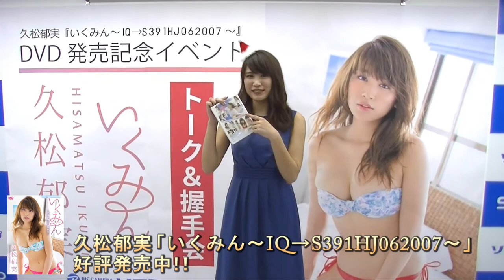【久松郁実】DVD発売記念イベント・終了後コメント@東京会場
■久松郁実「いくみん～IQ→S391HJ062007～」
恥じらういくみんにドキドキが止まらない！！

誰もが惹かれる愛されボディの持ち主“久松郁実”ちゃん。
美しくも儚い表情で、大人の女性への成長を魅せる！！
様々な顔を覗かせる郁実ちゃんの新たな魅力をお届け！！

出演者：久松郁実